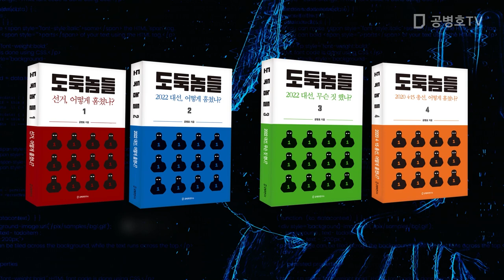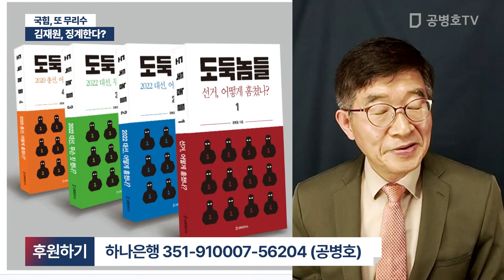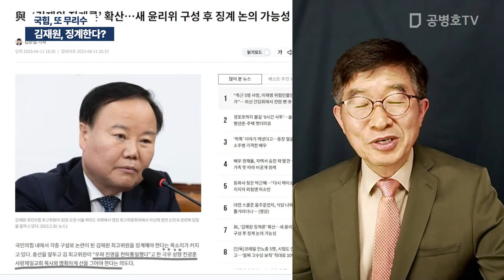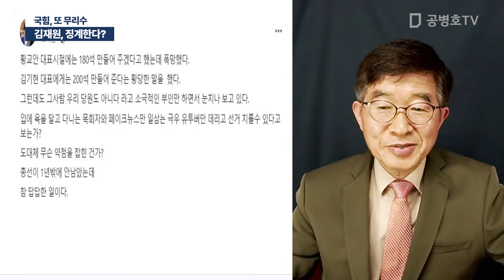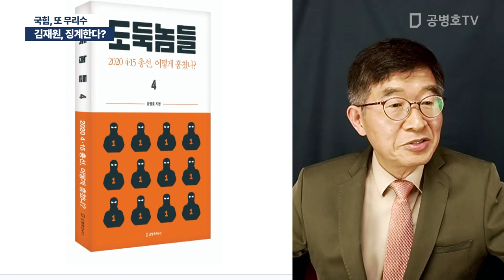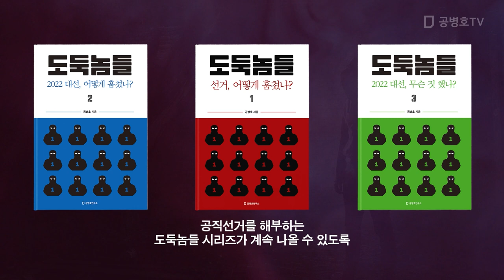김재원, 징계한다? / 국힘, 또 무리수 [공병호TV]